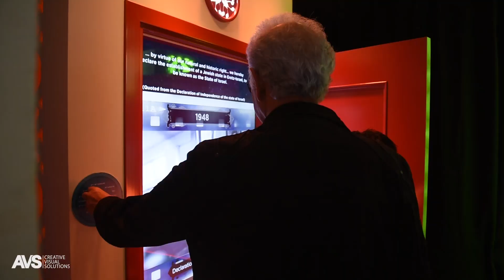Open a door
"Open" -A road show created for the Israeli foreign ministry, to be presented in different cities around the world. Each door opens another side of Israel and the Israeli culture, each door you open will reveal something else, for example: one door will provide a glimpse into homes of Israelis and their traditions, another door will take the viewer to an Israeli classroom and allow the user to interact with the pupils in a short trivia game, behind other doors you can find Israeli music, Israeli beach game etc'